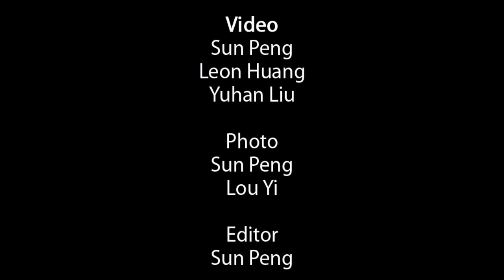Lang Lang: My way to success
Born in 1982 and started learning piano at the age of three, Lang Lang distinguishes himself on the international stage by his concert performances, television appearances, albums and soundtracks. He is called "the hottest artist on the classical music planet" by the New York Times, some call him "the Tiger Woods of the classic music". Lang Lang shares with China Daily his stories of success.

Reporter: Yuhan Liu
Video: Sun Peng, Leon Huang, Yuhan Liu, Lou Yi
Photo: Sun Peng
Producer: Flora Yue & Calvin Zhou
Senior Producer: Larry Lee & Ji Tao